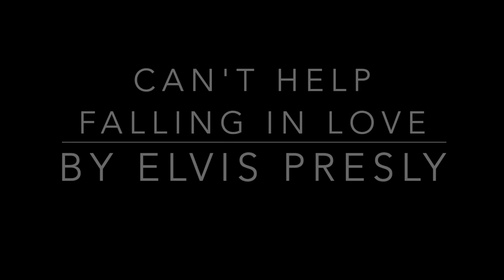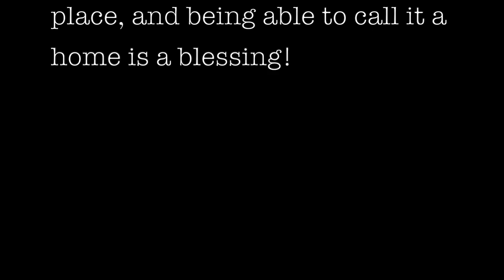Winter Wonderland Boarding school.... UWCRCN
Cover of Can't Help Falling In Love by Elvis Presley
just wanted to show how uwcrcn looks like on a good winter day:)